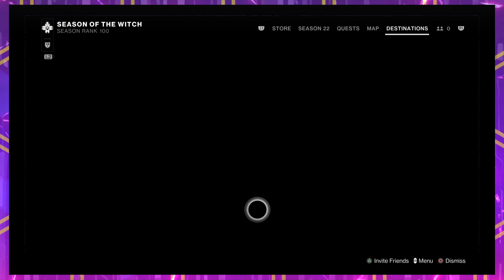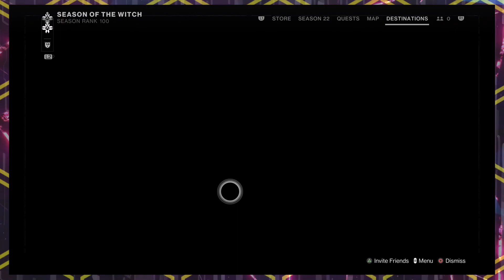[164] (Let's Play Destiny 2 [PS5] w/ Novakast) - Season of the Witch [TITAN]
In this video. Rob Begins Destiny 2: Season of of the Witch as the Titan

Destiny 2 is a MMORPG looter game like Warframe or Diablo. The game released on September 6, 2017 for PlayStation 4 and Xbox One and on October 24, 2017 for PC on the Battle.net platform. It's the sequel to the Destiny game and the second game in the Destiny series.

Season of the Witch is the 22nd Season of Destiny 2 and the third Season of the Lightfall cycle.

To pursue the Witness, Eris Morn must turn to the magic of the Hive and accept a deal that Savathûn crafted before her death. To honor our end of the bargain, Guardians must become masters of the arcane and harness the power required to defeat a god.

    - Rob:
        • @NovakastYT  [YouTube]
        •@Rob_NovakastYT [Twitter]
        •@Novakast [TikTok]
        •NovakastYT [Twitch]
    - MJ:
        •ProfessorMJ_ [Twitch]
        •@ProfessorMJ_  [Twitter]
        • @ProfessorMJ_  [YouTube]
    - Aden:
        • @Phayn  [YouTube]
        •PhaynIngmar [Twitch]
        •@PhaynIngmar [Twitter]
    - Sage:
        •Sage_The_Plant_Boi [Twitch]
        •@DeathTheSage [Twitter]
        • @deaththesage503  [YouTube]